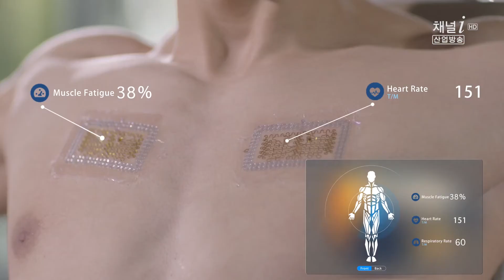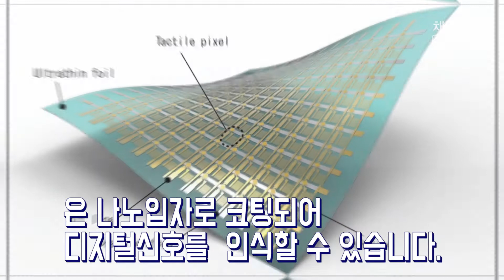미래기술 문신 하나만으로 모든 것을 다 할 수 있다?_테크펀[산업방송 채널i]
미래에는 문신 하나면 다 되는 세상이 올 것 입니다